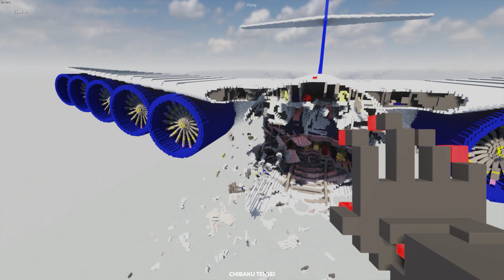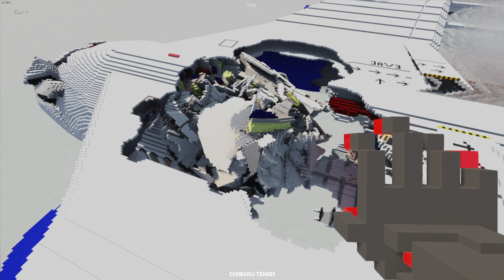Boeing vs GOD'S ARM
About Teardown:
Tear down walls with explosives or vehicles to create shortcuts no one thought was possible. Stack objects, build structures, or use floating objects to your advantage. Take your time to create an efficient path through the level, plan the heist and get ready to execute it.
Run, jump, drive, slingshot. Do whatever you need to collect targets, avoid robots or steal whatever your clients ask for. But make sure not to get caught!" - official Steam library.